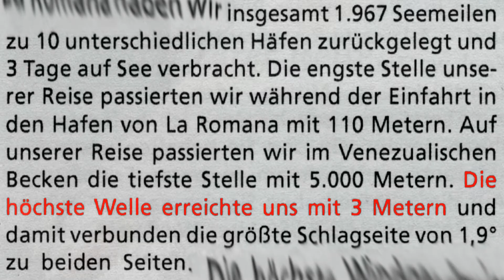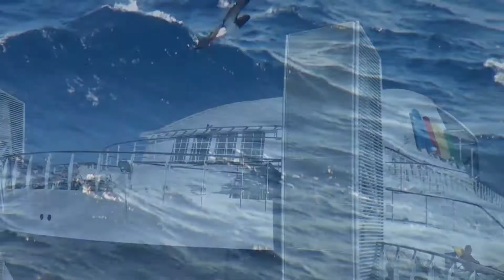AIDA Diva - Seegang Karibik, Dezember 2015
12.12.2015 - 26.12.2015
   Karibik 1 - AIDA Diva
-- Seetag, auf dem Weg von Antigua zur Domenikanischen Republick --   --- An diesem Tag waren die Wellen ca. 1m - 1,5m